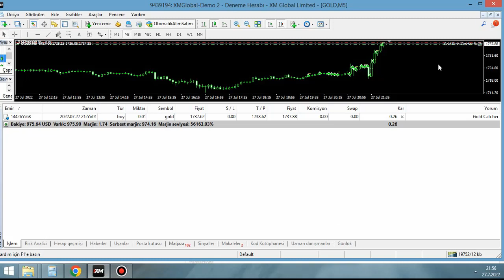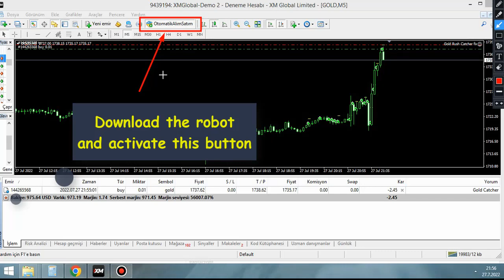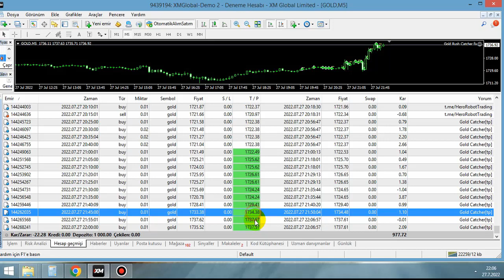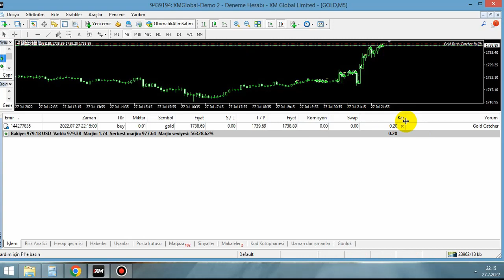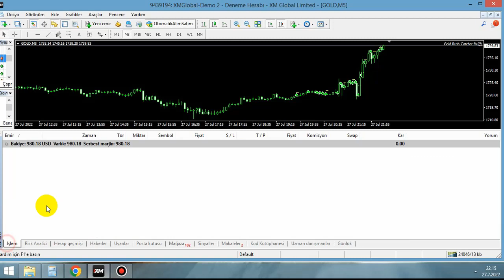Gold Catcher Forex Robot XM Metatrader4 Tradings (Free Download)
Forex Strategy
Forex Method
Forex Signals
Forex Robot
Forex Indicators
Forex Templates
Metatrader4 Robot
Metatrader4 Indicators
MT4 Robots